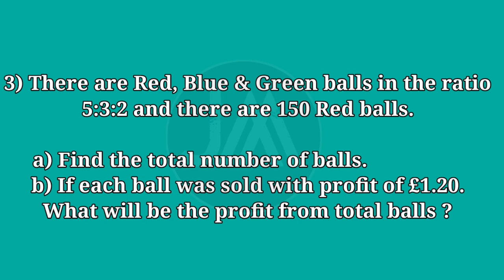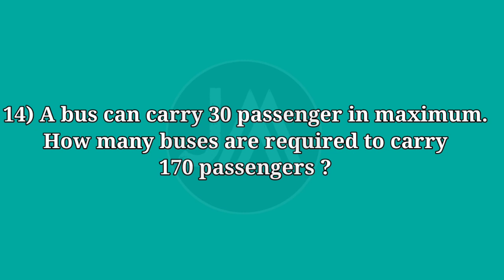Intake 2022 British Army Math Model Question (British Army & Singapore Police Selection)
✅ANSWERS✅
1) 38°C
2) Rs 1170
3)
a. 300 balls
b. £360
5) 41.13 cm.sq
6) 1.98km
7) 120km/hrs
8) 4,457.71 milliseconds
9) 9.72m
10) π=3.14
a. 180.48cm.sq
b. L=105° (Our Team Forgot To Mark As An Isosceles Triangle)
12) 7/10
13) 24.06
14) 6 Buses
15) 13